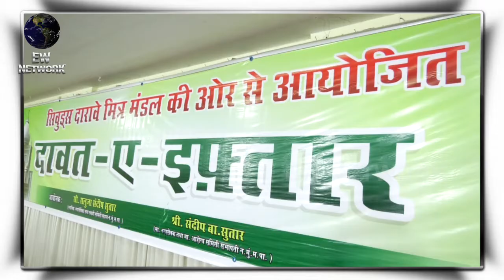सिवुड दारावे मित्र मंडल द्वारा दावत ए इफ्तार का आयोजन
सिवूड दारावे मित्र मंडल द्वारा नेरुल में दावत ए इफ्तार का आयोजन

नवी मुंबई शहर में कौमी एकता बनाये रखने के मकसद से हर वर्ष की भाँती इस बार भी रमजान के पाक महीने पर एनसीपी नगरसेविका सलूजा सुतार और पूर्व नगरसेवक संदीप सुतार के नेतृत्व में सिवूड दारावे मित्र मडंल द्वारा दावत ए इफ्तार का आयोजन किया गया.जहा इस अवसर पर पूर्व मंत्री गणेश नाईक विशेष रूप से उपस्थित थे जहा उनके साथ महापौर जयवंत सुतार,एनसीपी प्रदेश सचिव संजीव नाईक,नवी मुंबई एनसीपी अल्पसंख्यक अध्यक्ष जब्बार खान,अली शम्सी,पीर फकीरा सहित बड़ी स्नाख्या में रोजेदार उपस्थित थे. मान्यवरों सहित रोजेदारों ने रोजा खोलकर नमाज पढ़ी.
इस अवसर पर अपनी भावनाये व्यक्त करते हुए गणेश नाईक सहित अन्य मान्यवरों ने सुतार दम्पति के कार्यो की सराहना की.
वही नगरसेविका सलूजा सुतार और संदीप सुतार ने इस इफ्तार पार्टी अधिक प्रकाश डाला